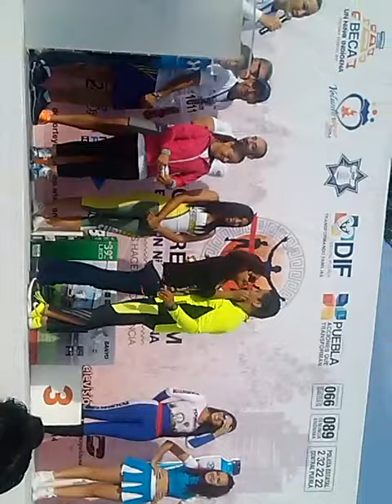Pedida de mano en la carrera SSP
Despues de una carrera corta vamos por una mas